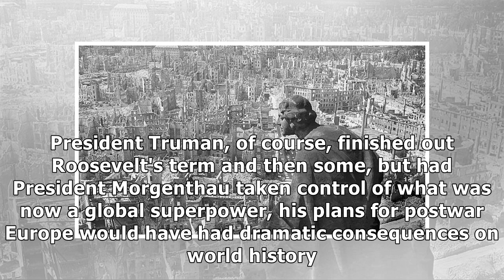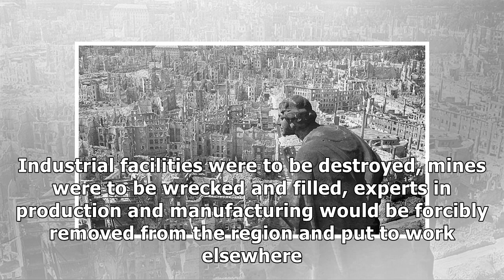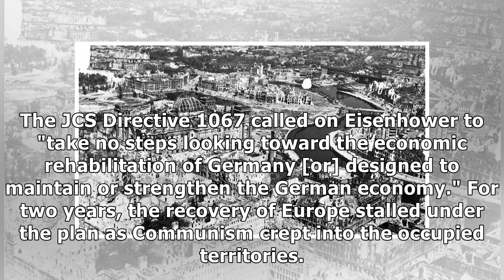The US had a plan to completely destroy Germany after World War II